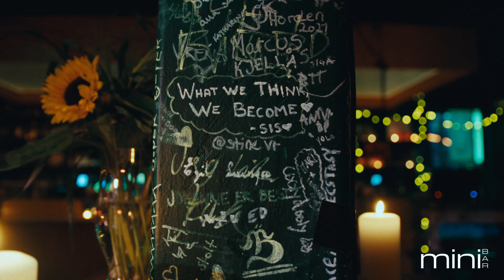Rohat: Live i Båsen // Gamle Skobutikken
Bli med Music 144 og FRAM, i samarbeid med Overseas Production, på et spennende live show som presenterer EP-en 'Gloria', som vil bli lansert i Juni, og den nyutgitte sangen 'Distraksjon', tilgjengelig på alle strømmetjenester. Disse fire hjertevarmende balladene er laget for å være symfoniske perler og samstemte sanger, skreddersydd for å berøre lytterne til Rohat i Norge. Hver sang forteller sin egen unike historie, men sammen danner de en sammenhengende rød tråd som vil fenge og fascinere.

Musikere:
Rohat: Hoved vokal
VVS: Vokal
Olga Kivaeva: Fiolin
Jordan: Guitar
Snorre: keys
Ragnar Haugsmark Frasjø: Trommer

Produksjon:
Videografer: Eplehagen Film
Lydtekniker: Morten Dyce
Serieskapere: Bahar Farhadi og Tina Jørgensen